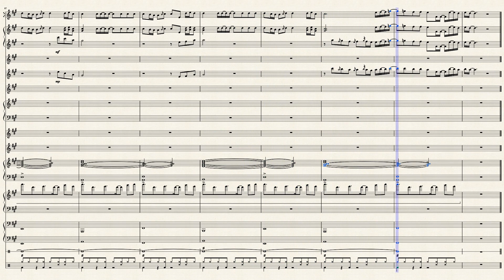BTS (방탄소년단) - Just One Day (하루만) | Sheet Music (악보)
My transcription of Just One Day by BTS. Enjoy :)